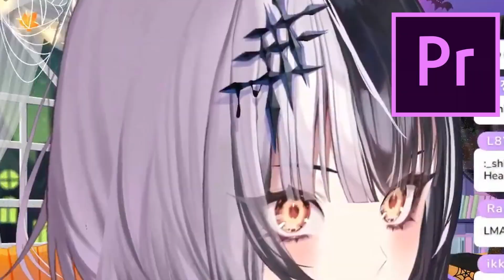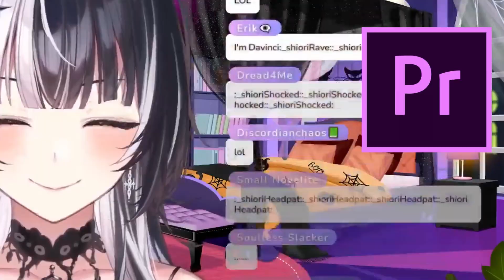Can't believe Shiori engages in NTR like that... 【Shiori Novella / HololiveEN】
Sony Vegas in shambles...